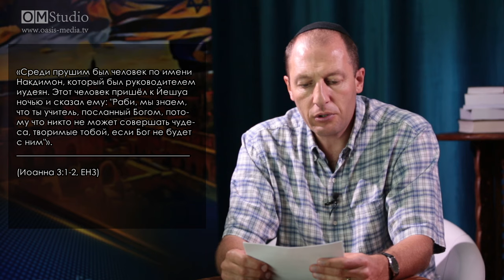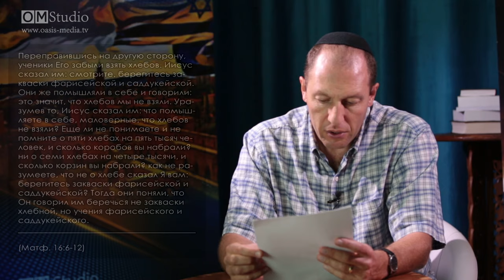Ответ Полонскому. Часть 1 (Александр Гольдберг)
Матфея, 23 глава.
Отношение Иешуа к фарисеям.